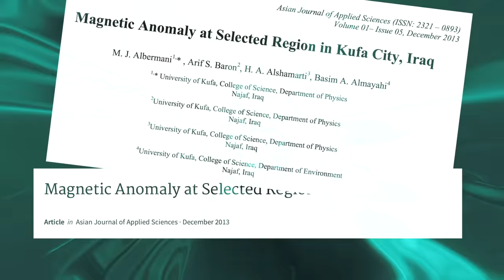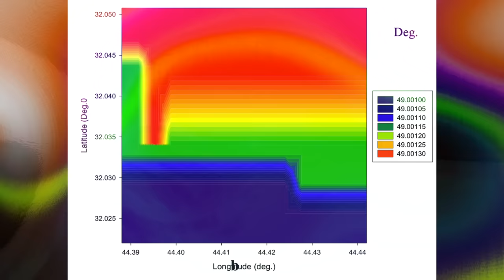The IRAQ Anomaly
There is a place in Iraq with a strange magnetic anomaly.  It is unique in our world. A portal up into space. With NO magnetic protection from the suns charged particles.  What is buried deep underground 170km South of Baghdad?  Could it be the real reason for the invasion of Iraq?

Share your thoughts and let's solve this mystery.

Simon H - Science Filmmaker

"Your Artlist sponsored gift" Use the link below to get 2 extra months free.

link to research gate paper on iraq anomoly